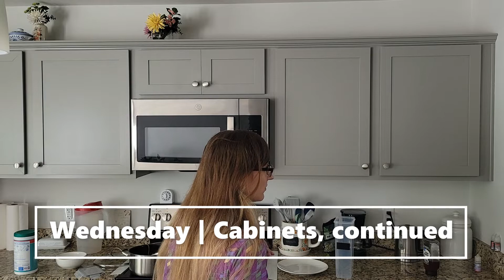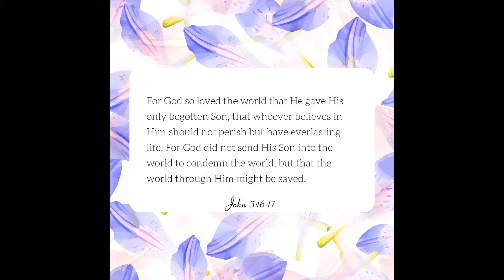Flylady Inspired Zone Clean with Me! | Zone 2: Dining Area & Kitchen | Zone Cleaning Motivation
Hey there!  In this video, I’ve got some more Flylady-inspired zone two cleaning motivation for you.  Clean and tidy your zone two with me as I tackle my dining area and kitchen!  I hope that this video motivates you as you manage your own home!

Recorded on Monday 3 - Friday 7 October 2022.